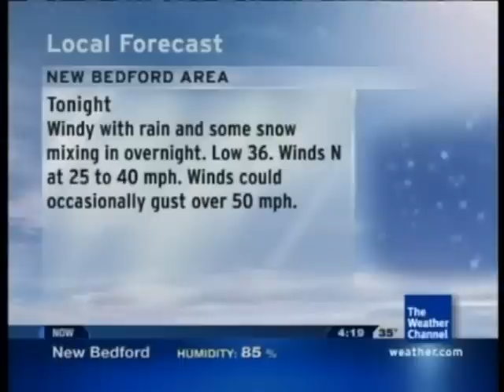My Proposed 60 Second Local for TWC (Precip)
Here's the 60 second local with Local Doppler present.